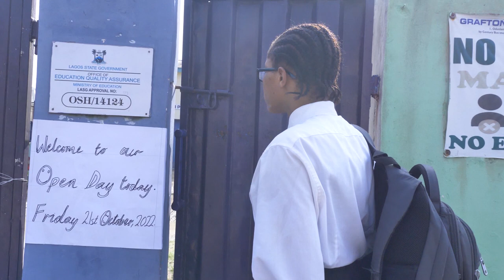Director Told the student to make it Real and This Happened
Director Say Make It Real - HIGH SCHOOL NIGHTMARE  - 2024 Latest Nollywood Movies - NollyFavouritetv

The movie is about A Girl who try her best to change the narratives and how things go wrong in the School, but little did she know that all the girls in her school are all Lesbians including her own very best friend who is her room mate.

watch this movie till end and share.

NOLLY FAVOURITE TV PRODUCES BEST NOLLYWOOD MOVIES THAT ENTERTAINS AND EDUCATES ABOUT LIFE, MARRIAGE/RELATIONSHIP AND THE REAL AFRICAN CULTURE.

Nothing shown here is too serious, don't take it personal